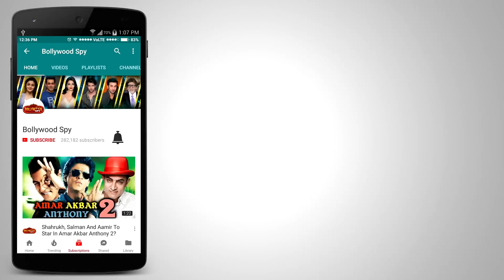Salman Khan बने Bollywood के पहले Actor - 300 करोड़ की मारी HAT-TRICK